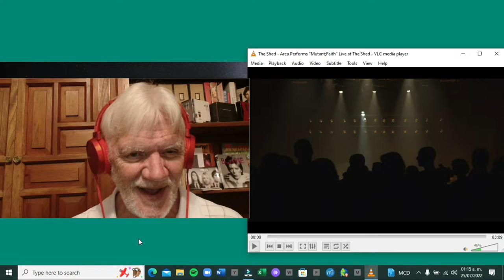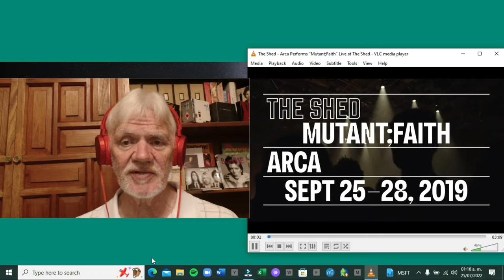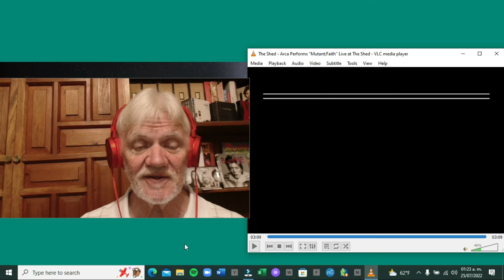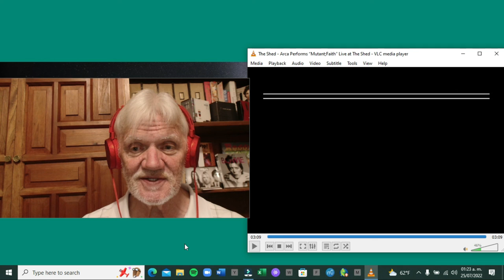Senior reacts to Arca "Mutant/Faith" Live at the Shed (Episode 97)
First-time reaction to poll winner Arca the Venezeulan DJ/Producer/Singer/Video Artist now based in Spain.